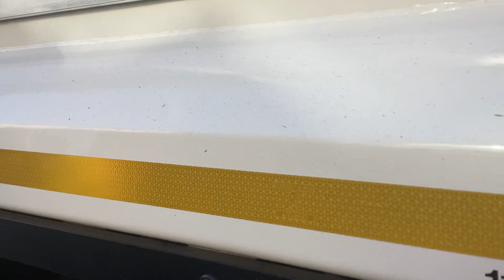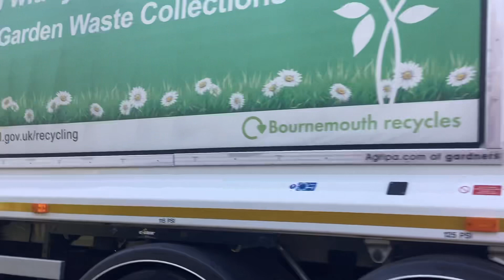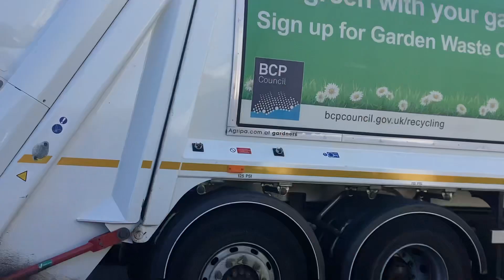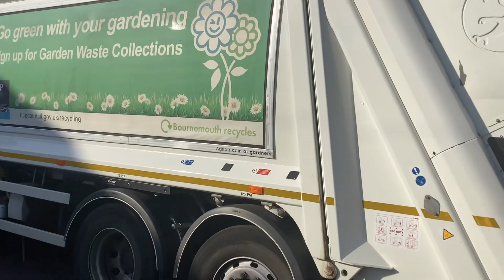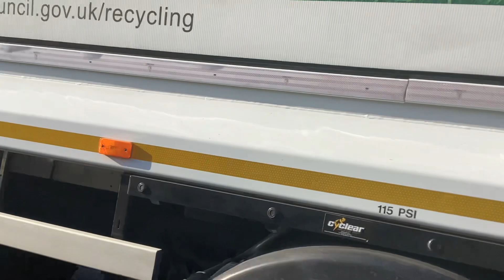Bank Holiday collection: Green Waste bin men emptying bins in Bournemouth part 5 (29/05/2023)